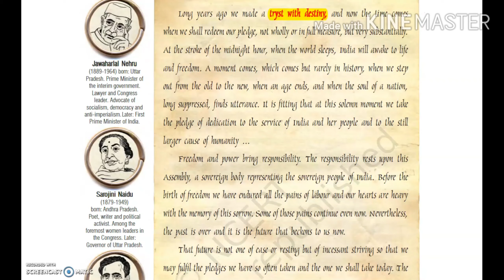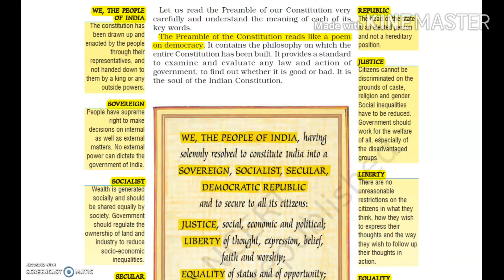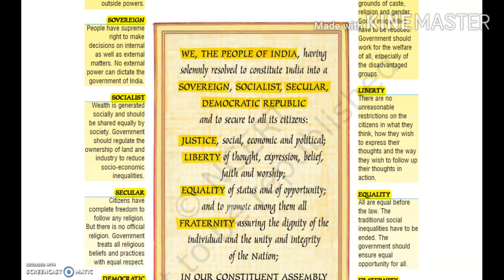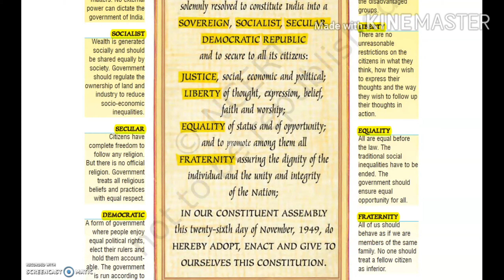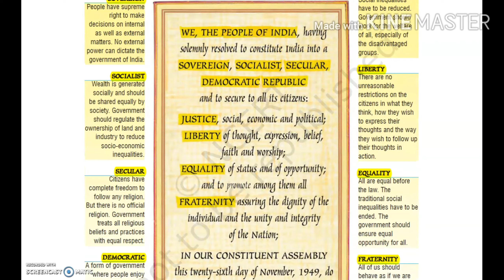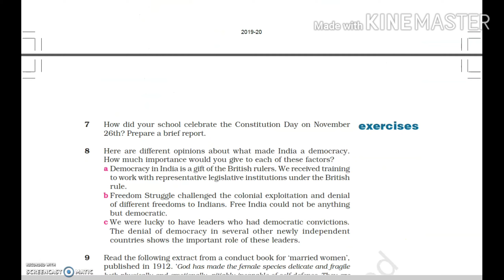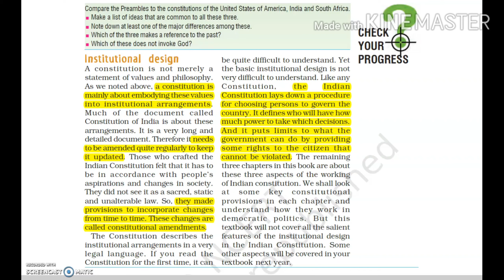Class 9B Guiding values of the Indian Constitution 26th June